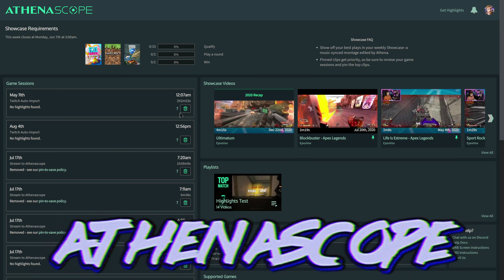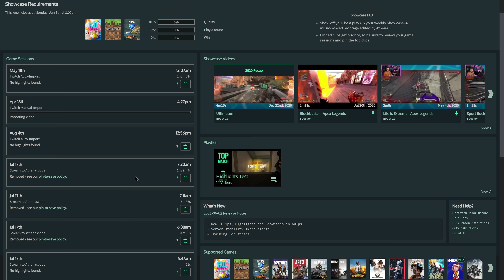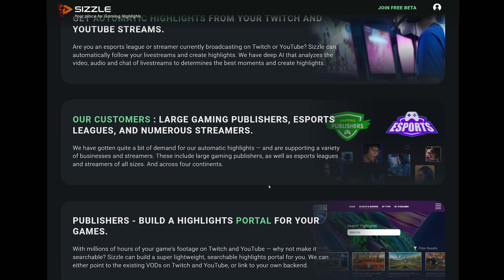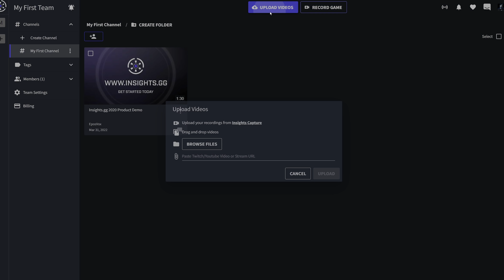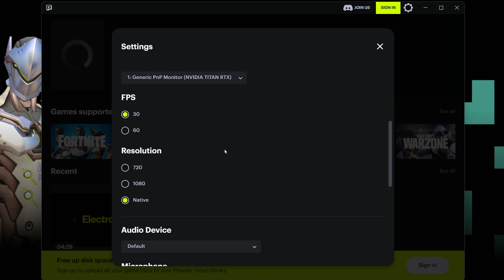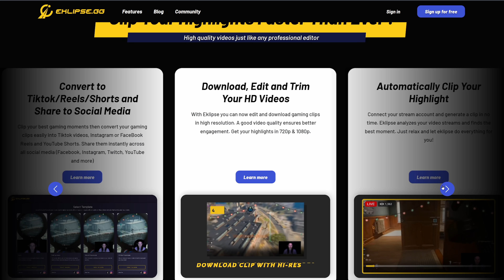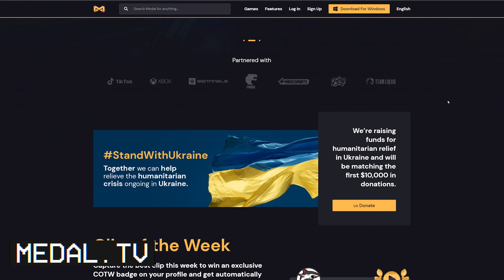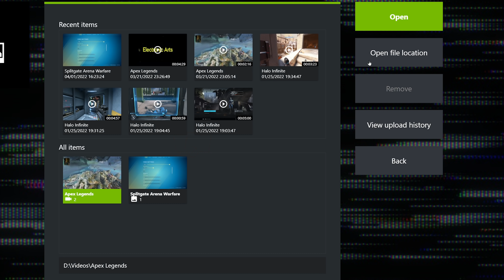Download your stream clips now, BEFORE ITS TOO LATE!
AthenaScope is shutting down on April 5th - DOWNLOAD YOUR CLIPS NOW!
In this video, we cover what this means and what your options are!

TIMECODES:
00:00 AthenaScope is DEAD
00:37 Why did this happen?!
01:26 What is AthenaScope?
02:08 Merch is on sale!
02:39 List of competitors/alternatives
02:58 Good and Bad News
03:31 Testing alternatives
03:43 Sizzle.gg
04:34 Insights.gg
05:11 Combo
05:58 Powder.gg
07:46 Eklipse.gg
08:15 SteelSeries Moments
09:26 Medal.tv
10:27 Make Echoes
10:43 Shadowplay, ReLIVE, Arc Control
11:03 Performance Concerns?
11:27 Making the Decision